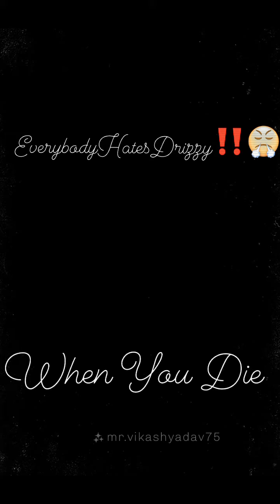1026Drizzy Tik Tok Freestyle when u die